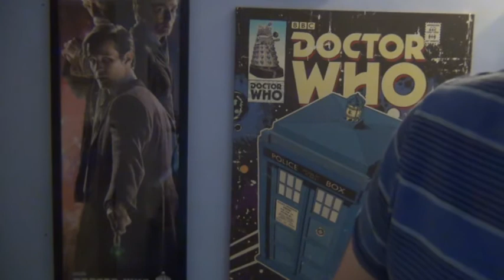What Languages Am I Currently Learning